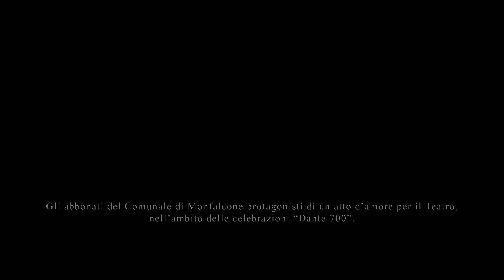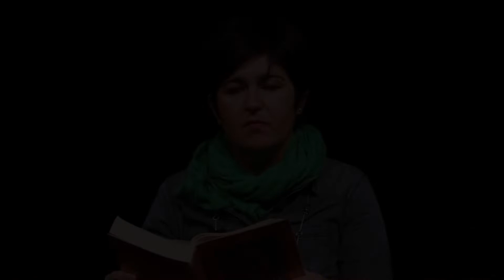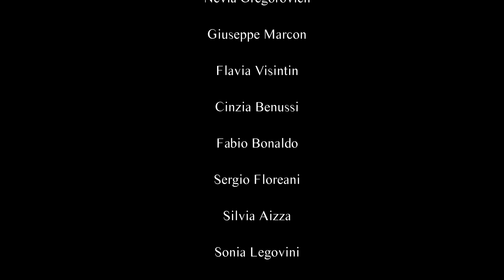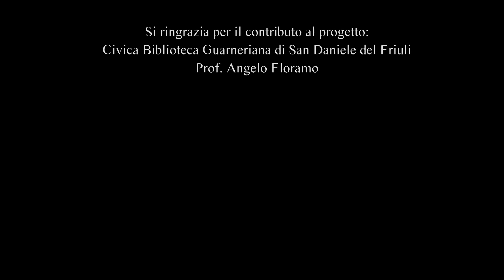Dante in Love. Reading del V canto dell'Inferno (Paolo e Francesca)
Finalmente disponibile il video completo del progetto "Dante in Love", che vede il nostro pubblico protagonista di un atto d'amore verso il Teatro.
Il 2021 è l'anno dei festeggiamenti per i settecento anni dalla morte di Dante Alighieri e il Teatro Comunale di Monfalcone ha reso omaggio al suo genio con un progetto speciale a cura di Luisa Vermiglio in cui i nostri abbonati hanno letto il V Canto dell'Inferno. Il V canto, il canto dell'amore, l'amore appassionato di Paolo e Francesca.